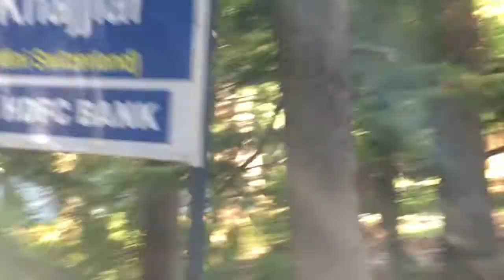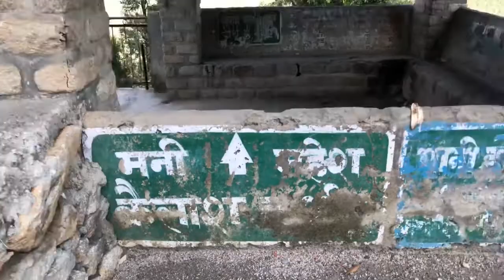Khajjiar ki sair.🌈